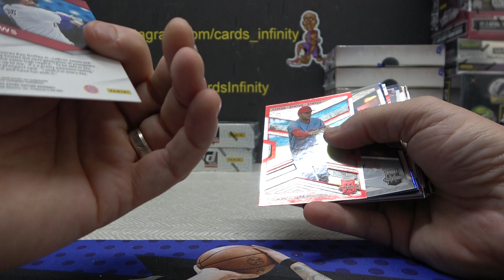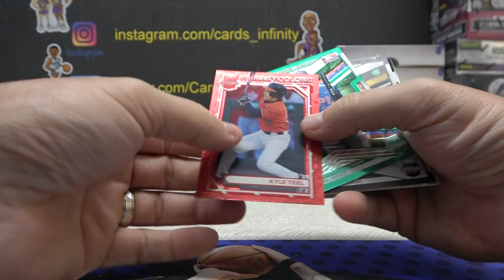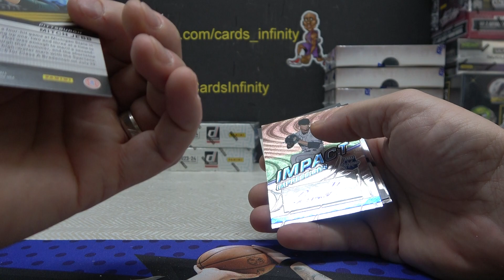Brad's 2023 Panini Elite Extra Edition MLB Baseball Box Break